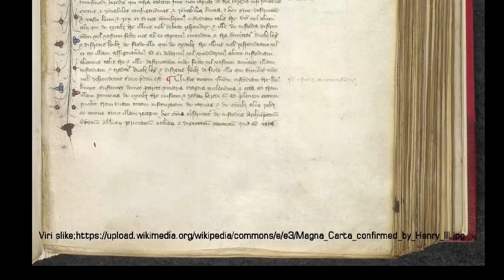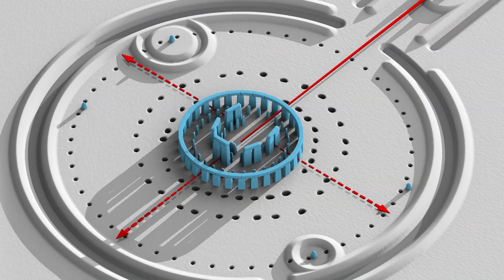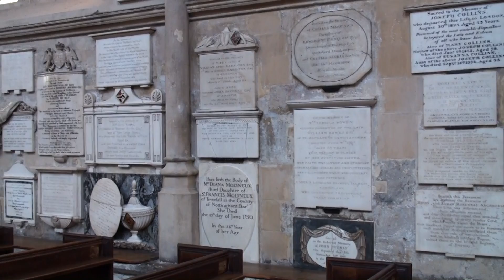Anglija - Wales 3. del (Salisbury, Stonehenge, Bath)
Popotniški film z ogledom Salisbury, Stonehenge in Bath.